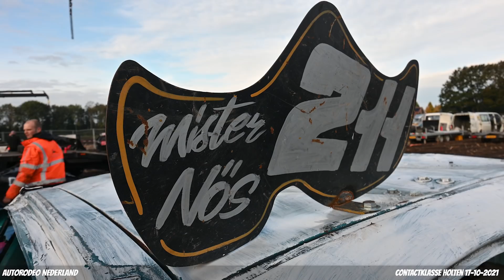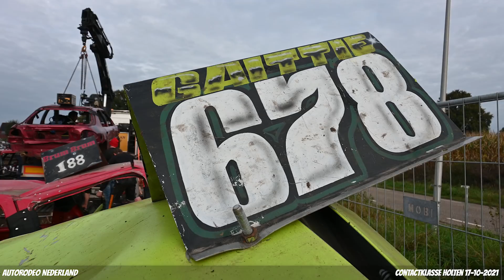Contactklasse Holten 17-10-2021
On the 17th of October it was time for the Contactklasse races at Holten again! With a lightweight and a heavyweight class there was plenty of cool hits and wrecks at this meeting! Enjoy the video!

00:00 - Intro
01:11 - Heat 1 Lightweight class
04:01 - Heat 1 Heavyweight class
05:46 - Heat 2 Lightweight class
07:14 - Heat 2 Heavyweight class
08:00 - Heat 3 Lightweight class
09:17 - Heat 3 Heavyweight class

What is Banger Racing?
Banger racing is a tarmac, dirt, shale and chalk track type of motorsport event popular in countries such as the United Kingdom, Ireland, Belgium and the Netherlands. Old scrap vehicles are raced against one another, with the winner being the first to the checkered flag after a set number of laps. Contact to damage an opponent's car is permitted and encouraged within the formula, with cars progressively becoming more damaged throughout an event. Races are held at an oval or tri-oval circuits that are up to 1⁄4 mile (440 yd; 400 m) long; however, on certain occasions, races are held in a figure of eight configurations. Banger racing is often confused with stock car racing, although there are differences between the two, despite often racing at the same tracks. Banger racing is also often confused with Nascar.

Click the link below to become a member of Autorodeo Nederland and you'll get some benefits nobody else has like early acces to special videos!